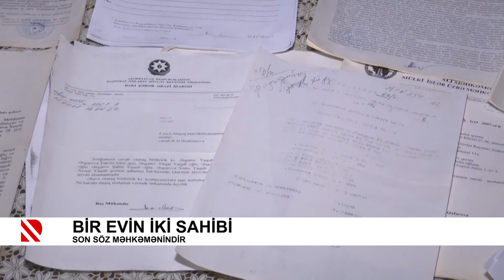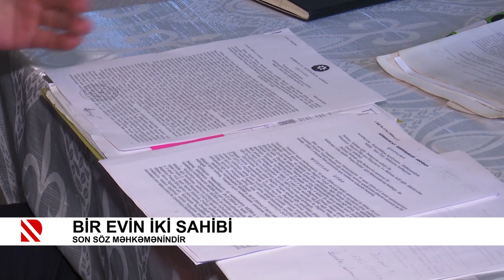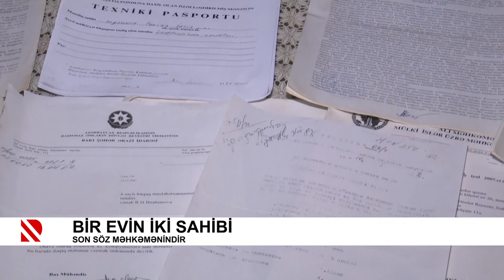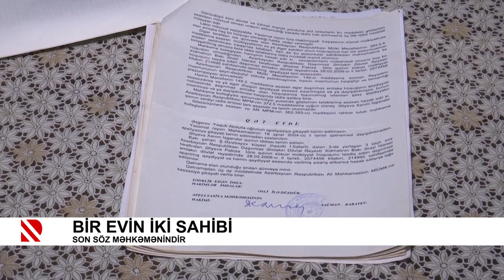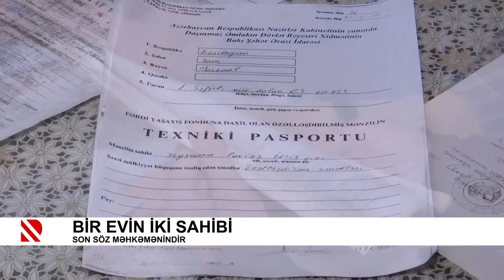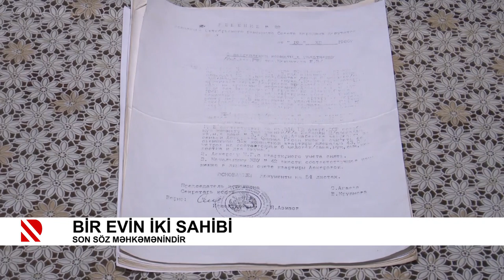Bir evin iki sahibi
Son söz məhkəmənindir